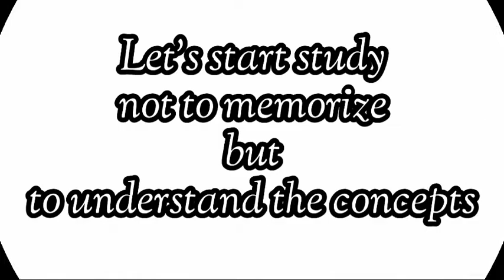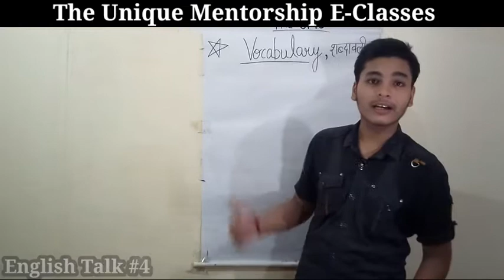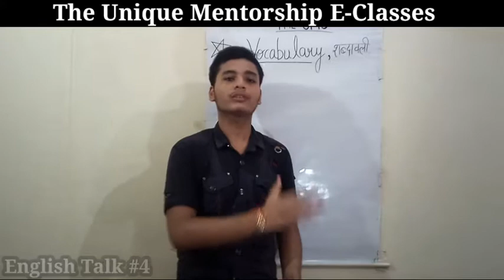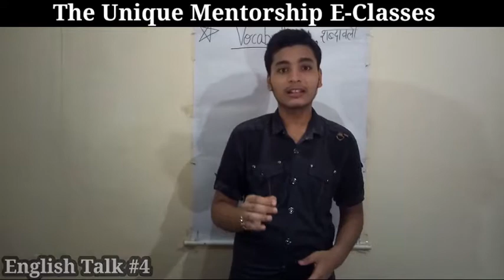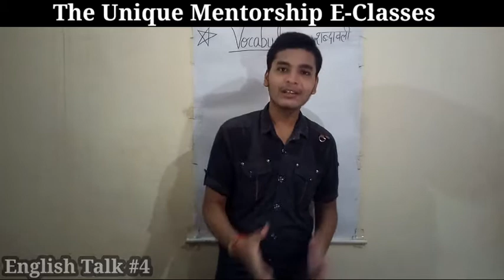English Talk #4 || How to be a great teacher? || The UMC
The Unique Mentorship Classes is a matchless revolutionary coaching class and this is the e-class of UMC. This Unique Mentorship Classes is founded on 11 September, 2019, and it's e-classes is started from 1may, 2020.